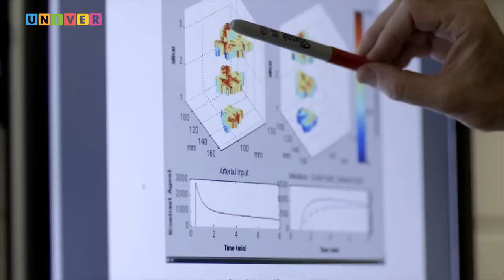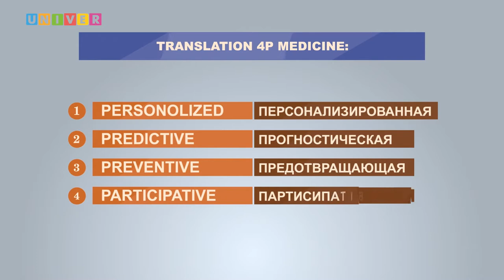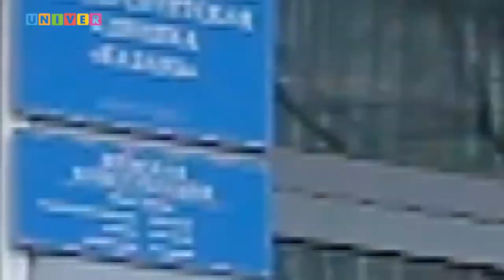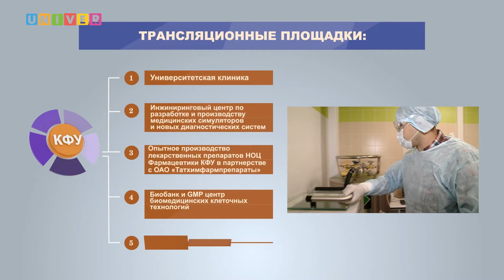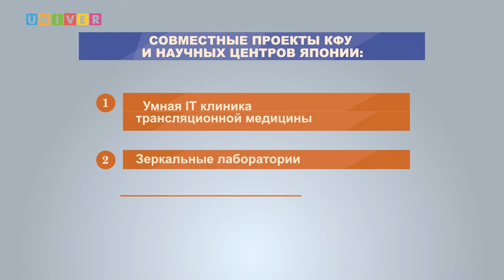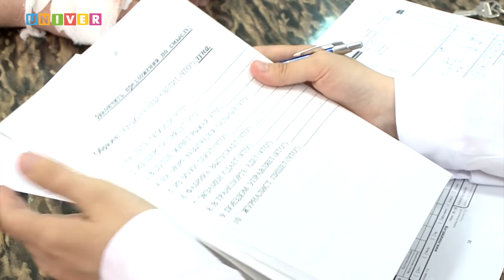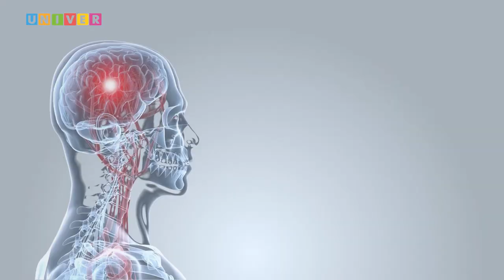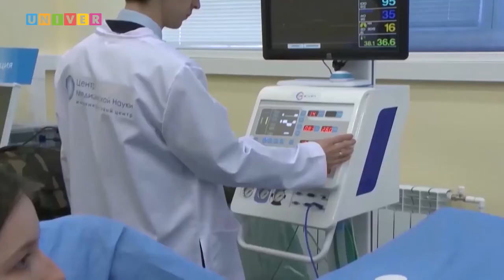Наука в КФУ. САЕ "Трансляционная 7П медицина"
Стратегическая Академическая Единица Казанского федерального университета «Трансляционная 7П медицина»